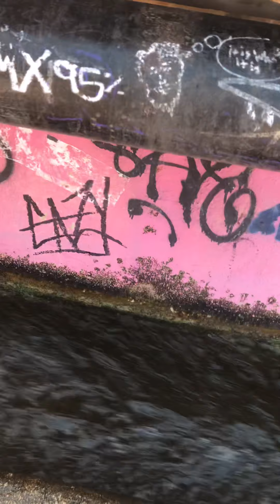8/10/19- Swimming in Barton Creek recording 4